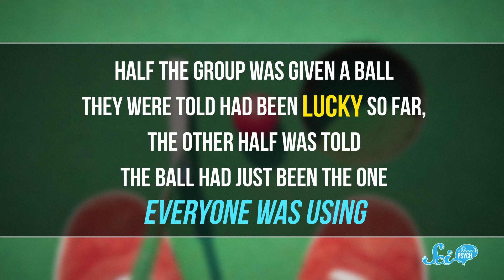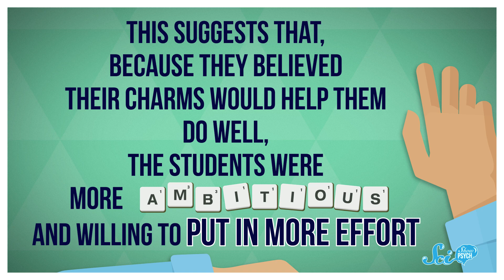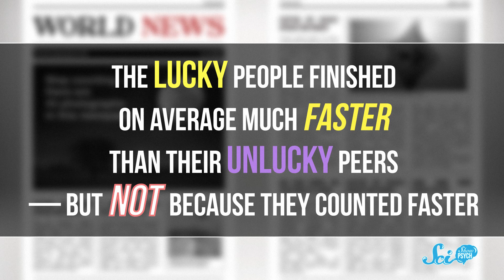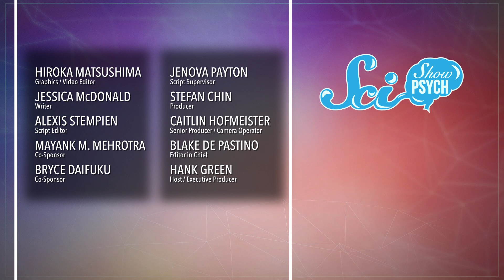The Self-Fulfilling Prophecy of Luck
A number of studies show that luck is more of a self-fulfilling prophecy, and you can actually create it yourself.